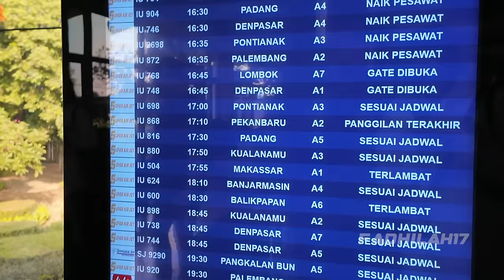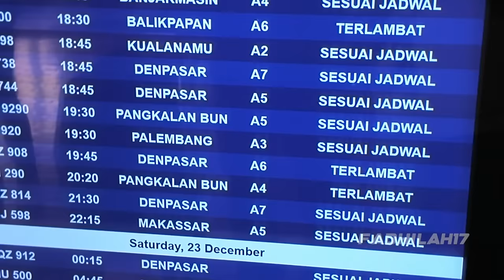OTW Nikahan Sandy Akbar✈️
Tolong guys infokan kegiatan bermanfaat saat menunggu pesawat delayy.

Healing sedetik ke curug hejo guyss🍃

Hijab sport yang selalu wilda pake
Hijab Fadhilah17 klik Link ini:

© Copyright Fadhilah17 Management 2023